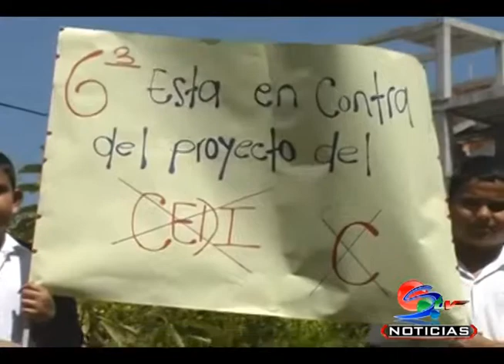Gobernador despeja dudas de la construcción del CDI